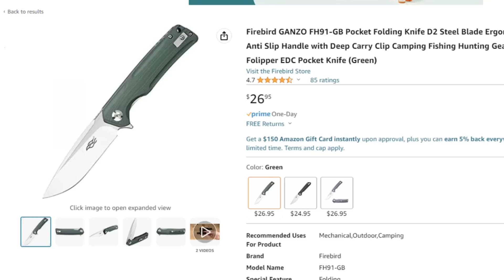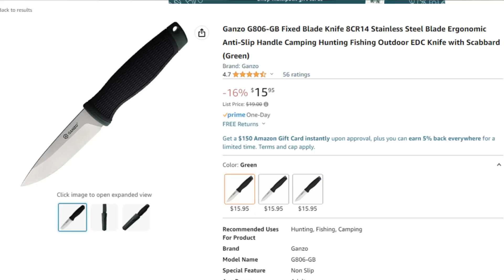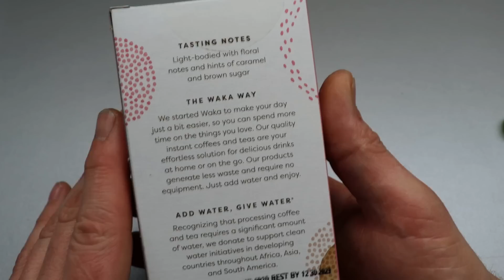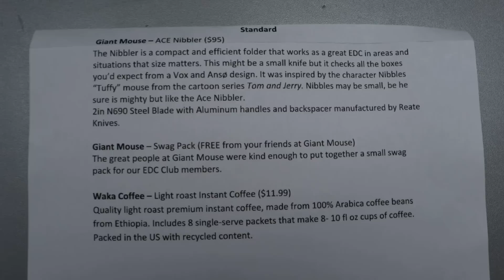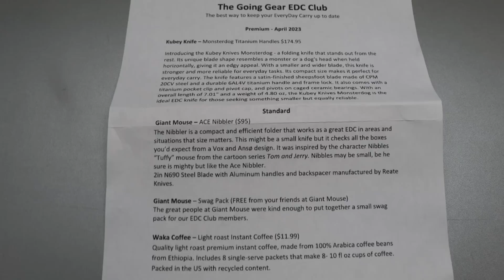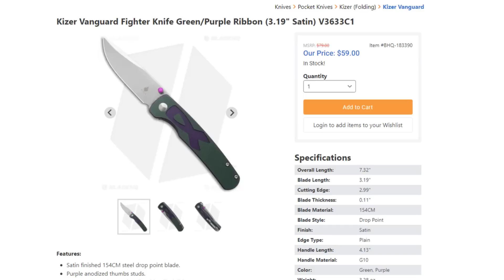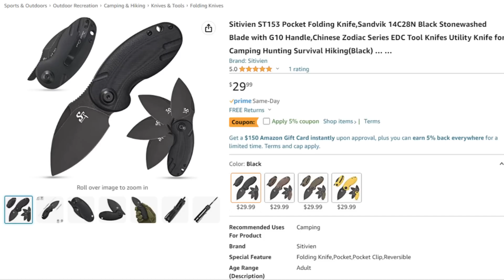Multiple New Budget Knives From Different Companies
THIS VIDEO IS A FIRST IMPRESSIONS ON MULTIPLE NEW BUDGET KNIVES FOR EVERYDAY CARRY EDC, DIFFERENT COMPANIES FOLDING POCKET KNIVES THAT ARE AFFORDABLE, WE ALSO CHECK OUT GOING GEAR EDC CLUBS MONTHLY BOX.

GANZO FH91

SITIVIEN ST150

SITIVIEN ST153

NEEVESKNIVES STORE

OR